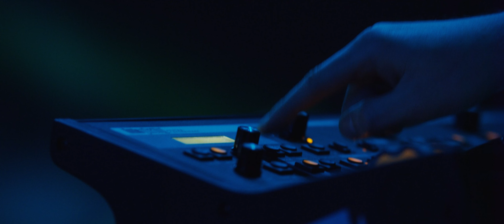Day 2 Recap Video - Backwoods 2018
STS9 rocked the stage on the second day of Backwoods.  Space Jesus literally made it rain.  A good time was had by all.  Everyone got weird.